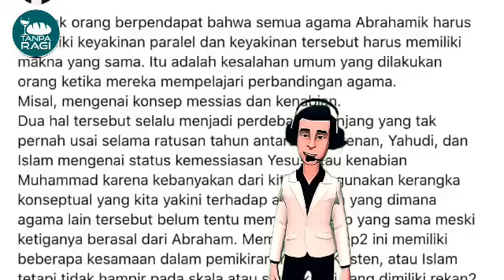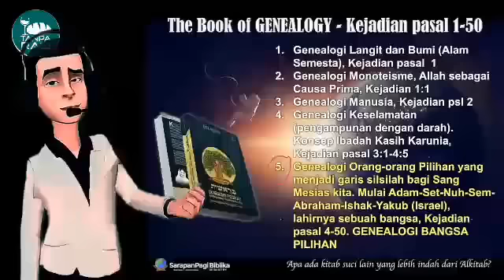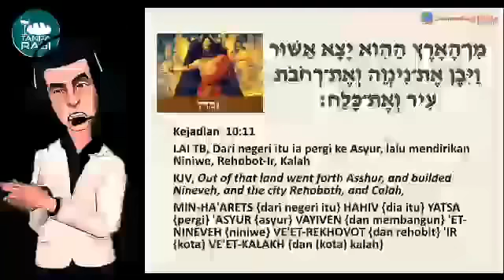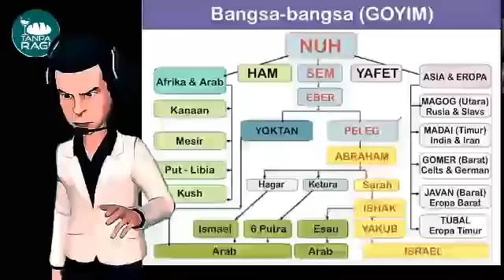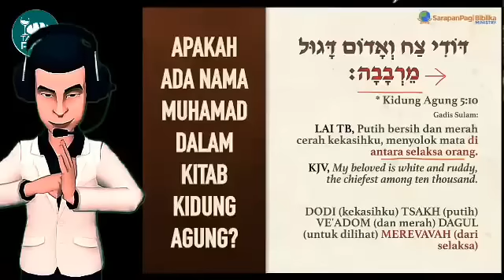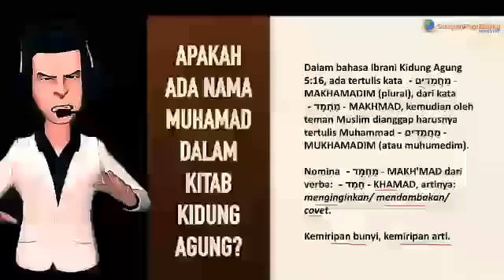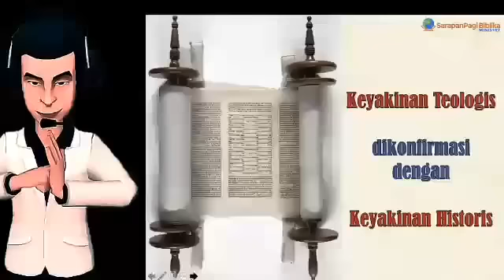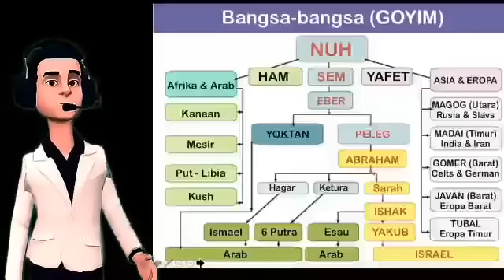PENJELASAN NUBUAT TENTANG NABI MUHAMMAD DI DALAM KIDUNG AGUNG ALKITAB